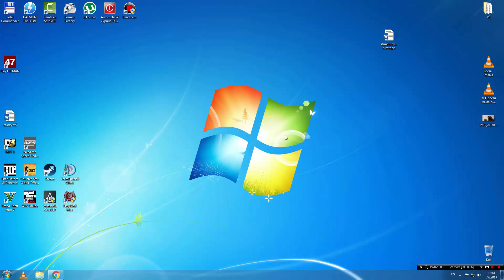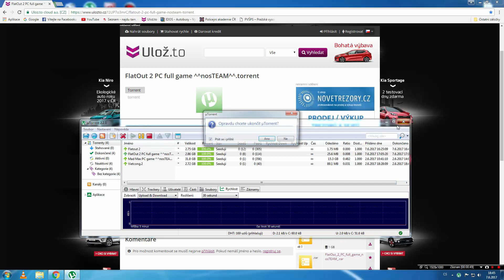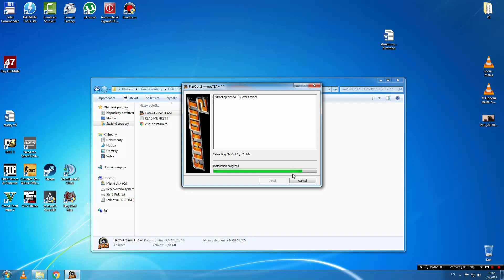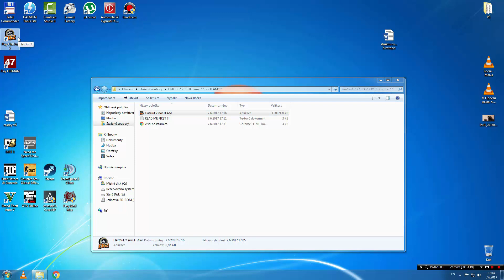Jak stáhnout a nainstalovat FlatOut 2